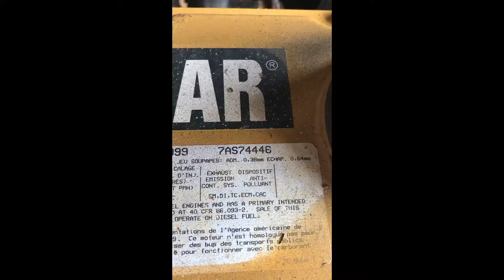1999 CATERPILLAR 3126 For Sale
Category: Engine